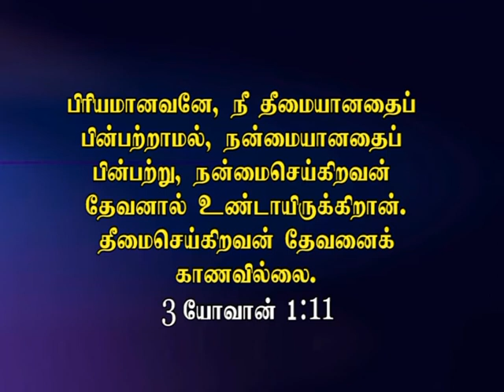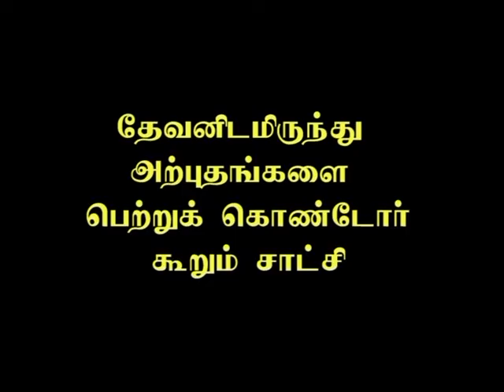ஏசாயா 1:17 (Tamil)